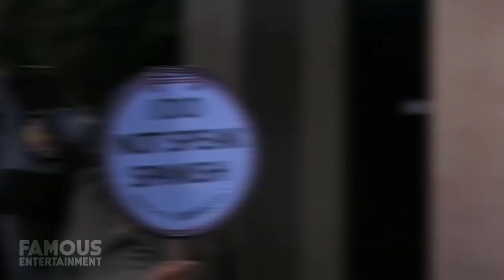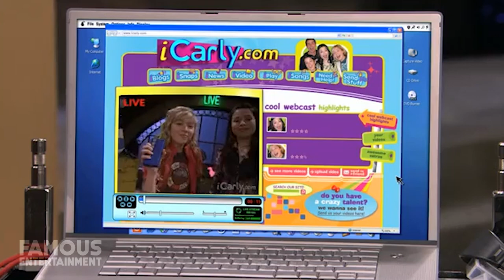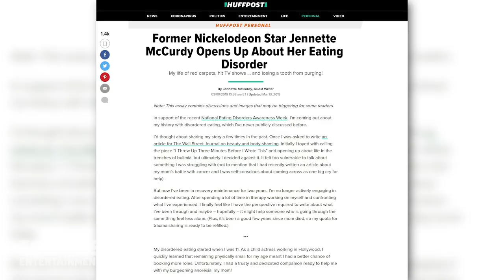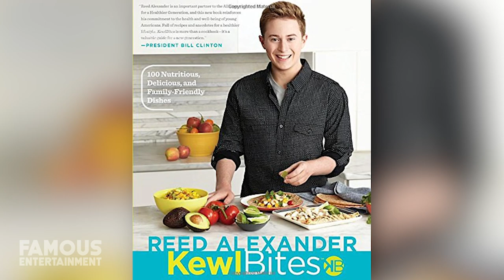iCarly | Where Are They Now? | Depression, Religion & Oblivion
iCarly been off-air for almost ten years now, believe it or not. Beginning its run in 2007, the Nickelodeon show enjoyed six seasons of solid ratings before ending in 2012. With 97 episodes, iCarly has been credited as one of Nickelodeon's most successful television programs of all time. The pilot episode debuted on Nickelodeon on September 8, 2007, to an audience of 4.1 million viewers, followed by the second episode "iWant More Viewers" on the same day with 3.9 million viewers. The most-watched episode is "iSaved Your Life" which aired January 18, 2010, to 11.2 million viewers which is also the second most-viewed telecast in Nickelodeon history. But then, in 2012, iCarly had the lowest viewership of a premiere ever, with only 2.4 million viewers which likely lead to the series being canceled the following season. However, iCarly die-hards will be happy to know that in December 2020, a revival of the series was ordered by Paramount+ with Cosgrove, Kress, and Trainor returning.